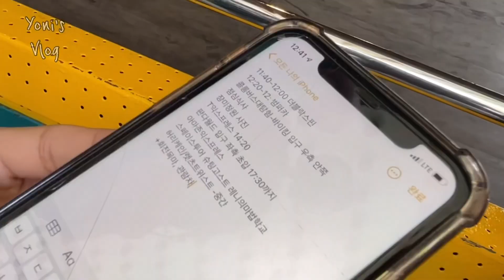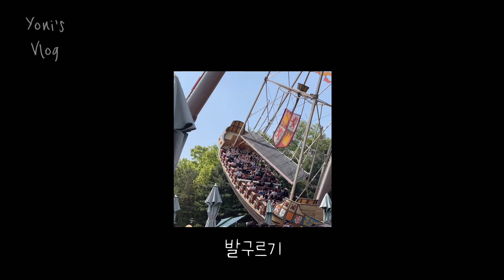ENG) 현실남매 에버랜드 브이로그🎢🎠🎡 | EVERLAND VLOG | 어린이날 기념 평균 나이차 8.5세 누나들 놀아주는 남동생 | 찐행복은 EVERLAND!!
안녕하세요˚₊·—̳͟͞͞♡ 요니입니다 (ꔷ̥̑.̮ꔷ̥̑)

요즘 쓰리잡 뛰는 후니는 눈코 뜰 새 없이 바빠서,,,
(마지막 데이트가 언제적인지 까마득- 해요오,,,)
이 날은 후니없이! 살앙하는 동생들이랑!
무려 6년 만에! 에버랜드에 다녀왔어요🎡

๑•‿•๑ tmi) 요니는 1남 2녀 중 장녀고
 10살 터울 막둥이는 반 동생,, 반 아들같은 존재에요

콩고에 다녀온 이후 처음으로,
무려 4개월 만에 동생들을 만나서 너무 행복했읍니다요⎝⍢⎠ 🤍!!!

저희 밍남매가 에버랜드를 즐기는 법◡̈⋆* 영상으로 담아봤으니
재밌게 시청해주세요니 :D

구독🤍좋아요 꾸-욱🙌🏻